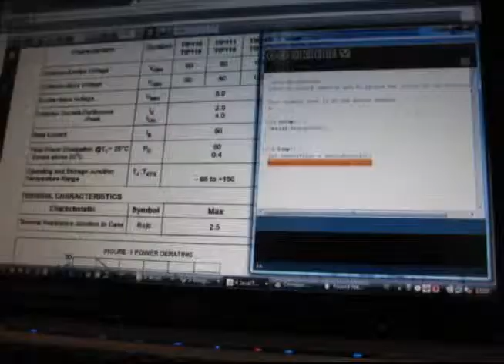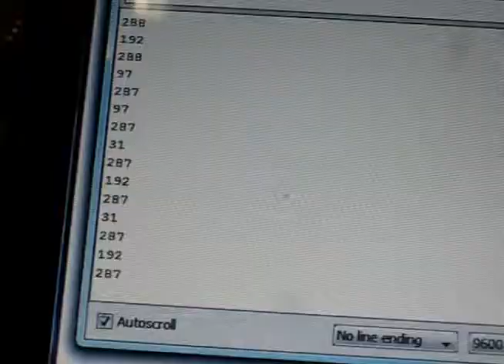Mansedansen ja Kokomyksen järjestämä Arduino-kurssi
Jos kuuntelette tuota piipitystä tarkkaan, niin se muuttuu vähän, kun kääntelen sitä potikkaa ja kun siellä skrollaavassa listassa näkyy teksti INIT SAMPLES